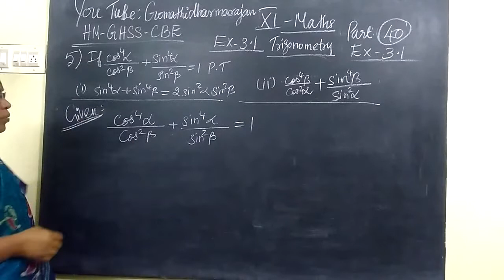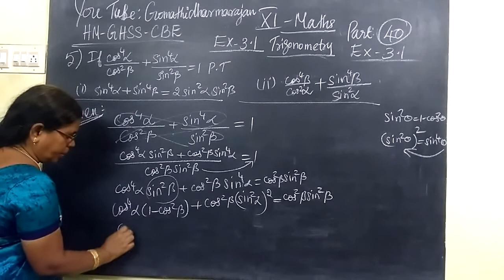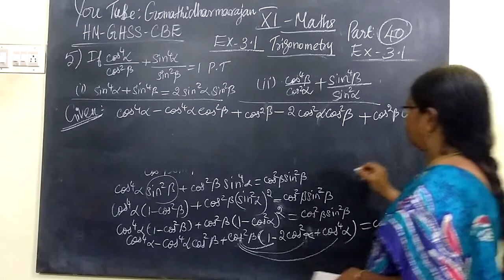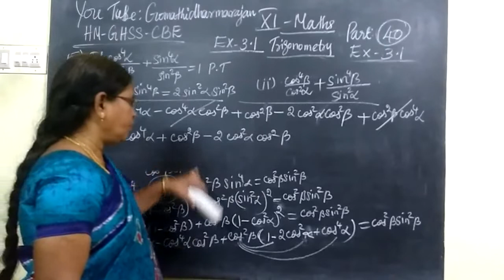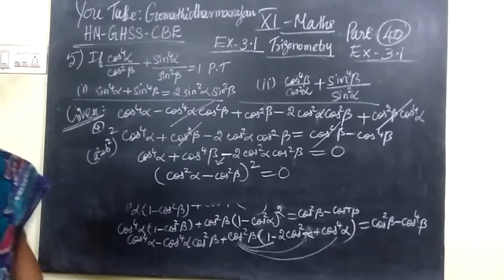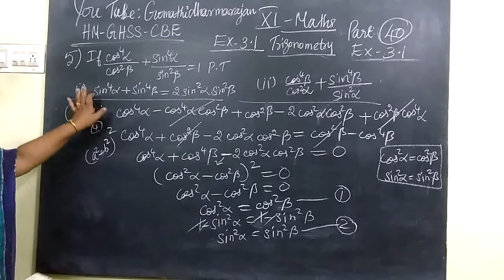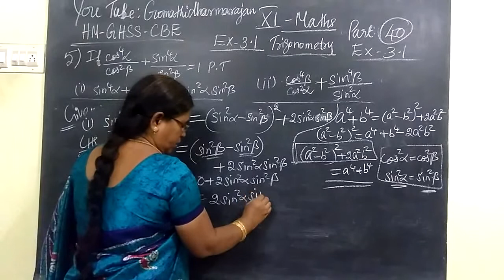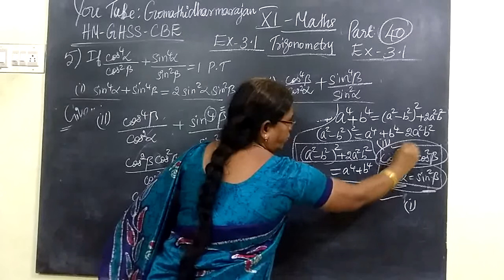11th Maths [Part-40] Ex-3.1 sum-5 Trigonometry E.M Gomathi dharmarajan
11th Maths [Part-40] Ex-3.1 sum-5 Trigonometry E.M Gomathi dharmarajan